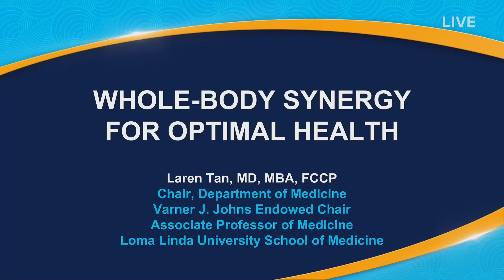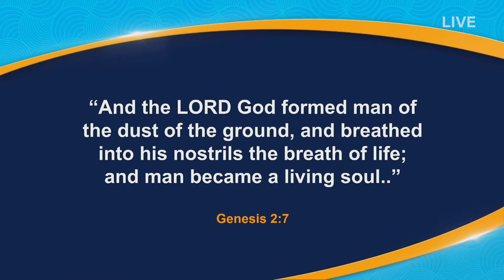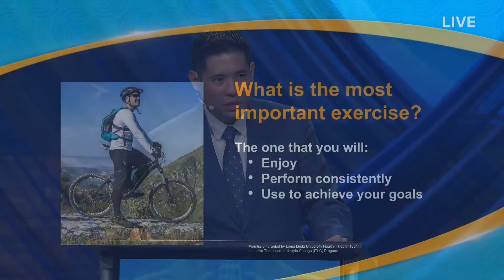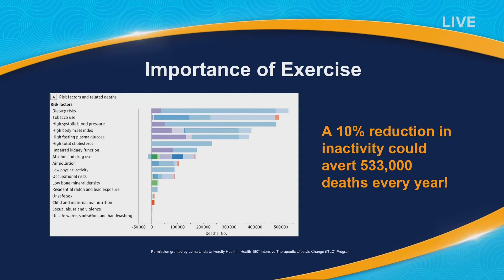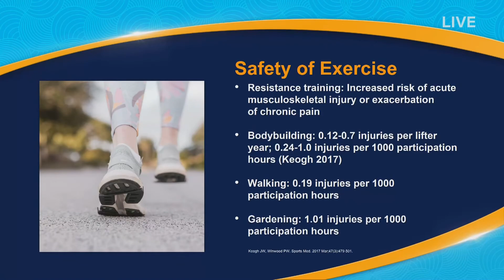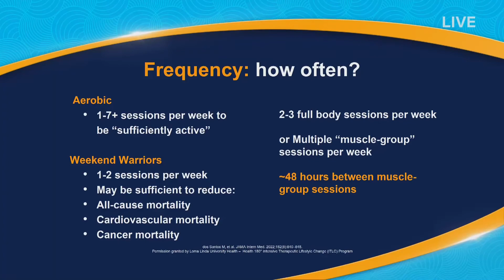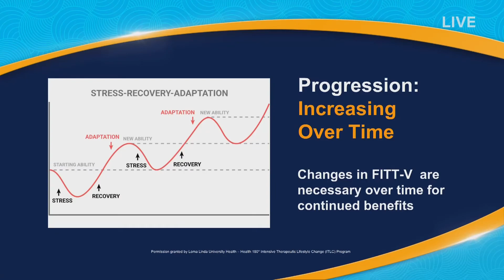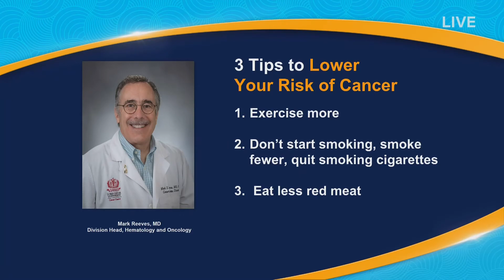Amazing Health Summit (7 of 8) Immune System Health - Whole Body Synergy for Optimal Health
2023 Amazing Health Summit (7 of 8) Immune System Health [Dr. Laren Tan]
Whole-Body Synergy for Optimal Health

6:30pm PST (1 of 8) Immune System Health [Dr. Laren Tan]
The Power of "What If" and "Could Have" in Prevention

7:30pm PST (2 of 8) Nutritional Health, Pt. 1 [Daniel and Jessica Vierra]
The Five Diets of the Bible

SABBATH, FEBRUARY 25, 2023
10:00am PST (3 of 8) Mental Well Being [Dr. Neil Nedley]
Improving the Emotional Health of Children and Adolescents

11:00am PST (4 of 8) Spiritual Health [Pastor Doug Batchelor]
Seven Secrets to Postpone Your Funeral

2:00pm PST (5 of 8) The Bible's Health and Healing Lessons
Nutritional Health, Pt. 2 [Daniel & Jessica Vierra]

3:00pm PST (6 of 8) Emotional Well Being [Dr. Daniel Binus]
The Ultimate Secret to Health and Happiness

4:00pm PST (7 of 8) Immune System Health [Dr. Laren Tan]

5:00pm PST (8 of 8) Panel discussion